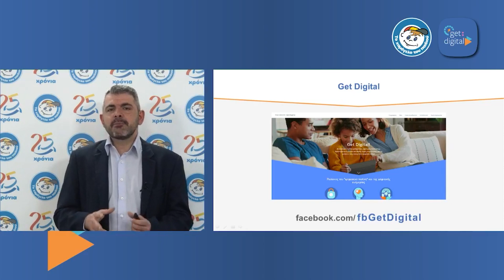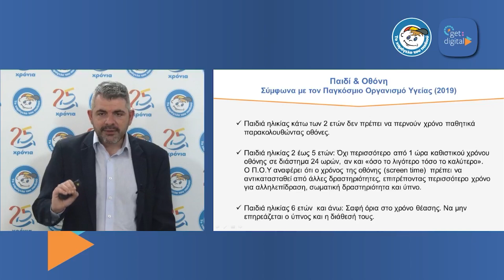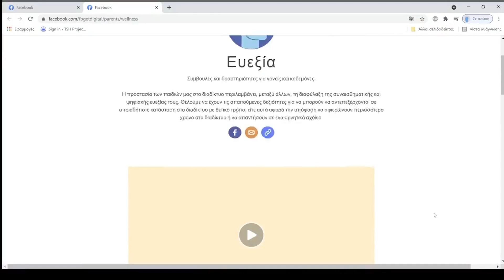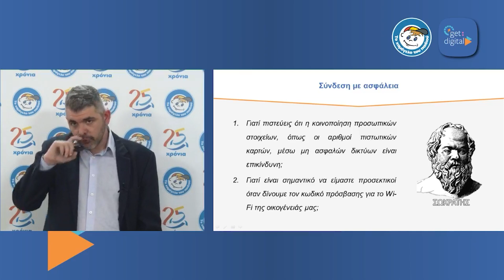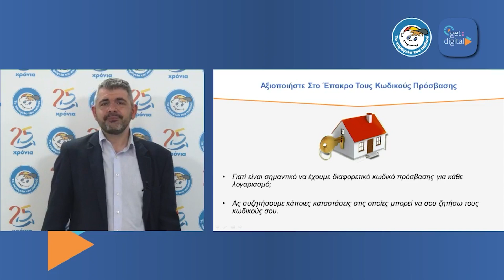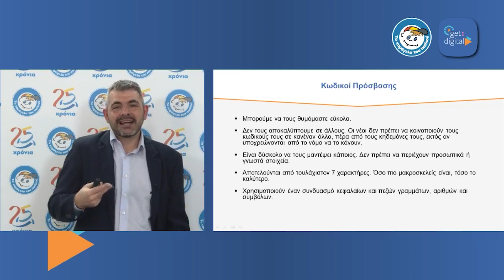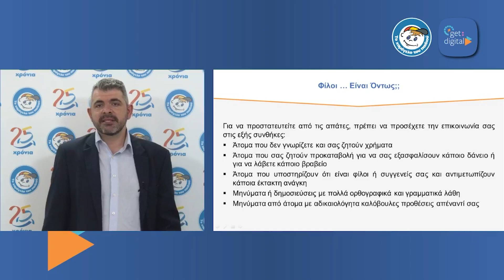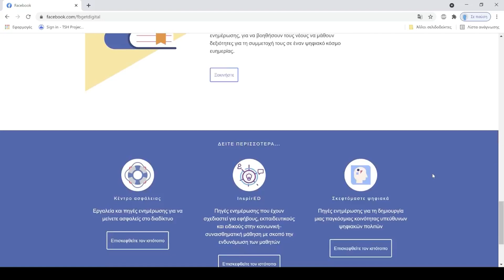Πόσο ασφαλής είμαι τελικά στο internet; | Get Digital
Πως θα καταλάβω αν κινδυνεύω; Ποιοι είναι οι κίνδυνοι και πως τους αντιμετωπίζω; Σας περιμένουμε στη 1η Live συνάντηση για να ενημερωθείτε αλλά και για να μας κάνετε τις δικές σας ερωτήσεις.

Δείτε της πληροφορίες και τις πηγές της συνάντησης στο παρακάτω